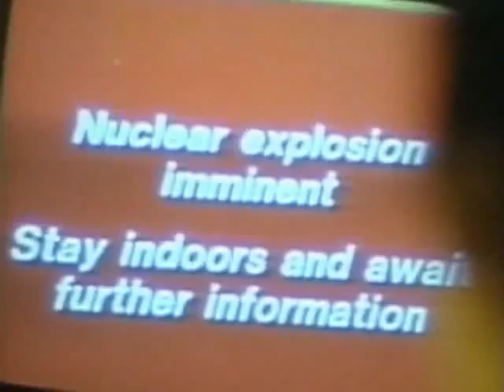Ultravox - Dancing With Tears In My Eyes